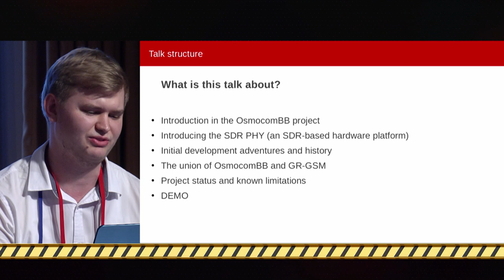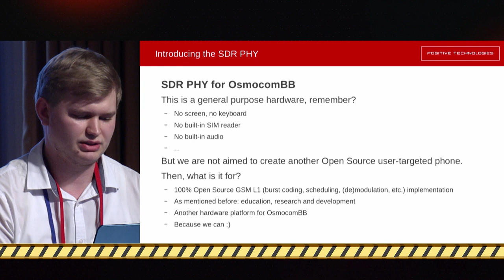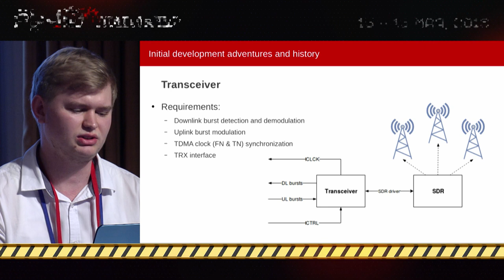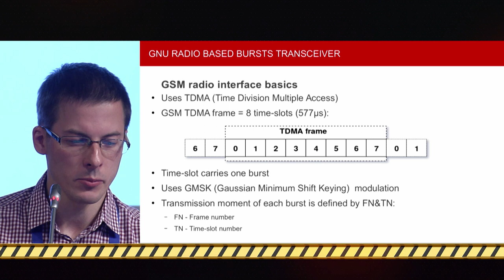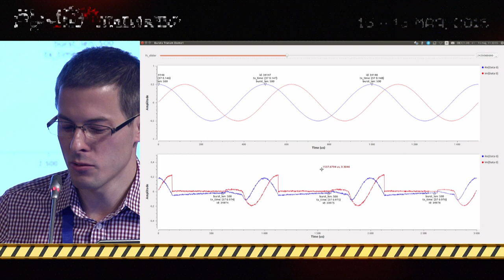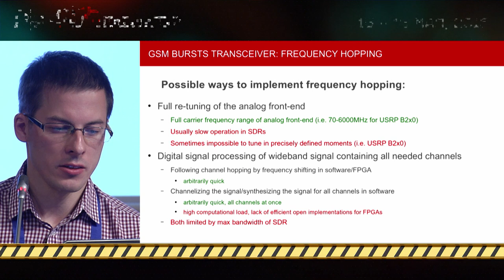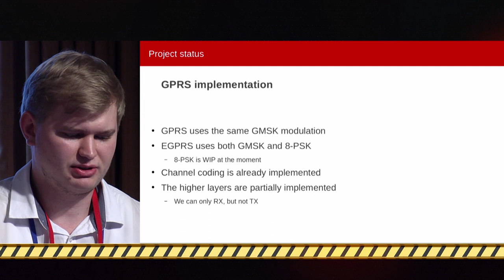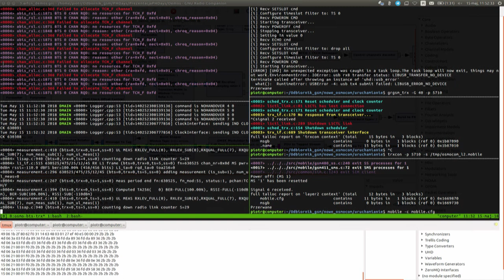PHD 2018 Как сделать мобильник из SDR